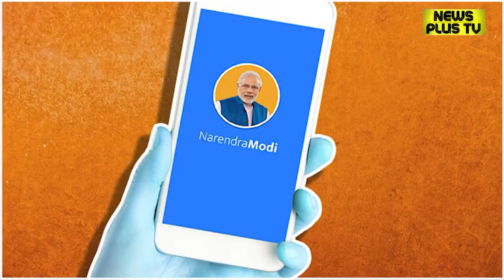नमो ऐप का ये फीचर जानकर हैरान जाएंगे आप !